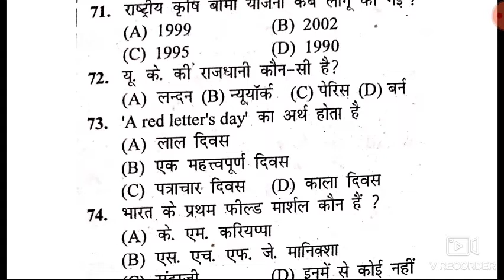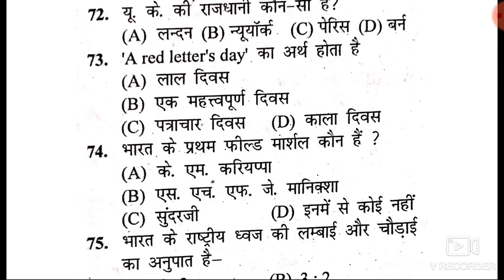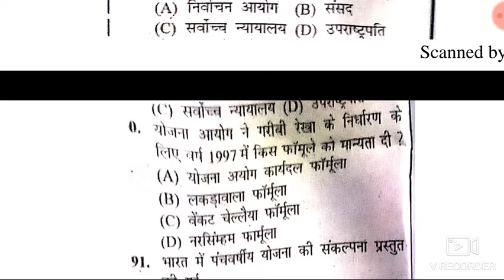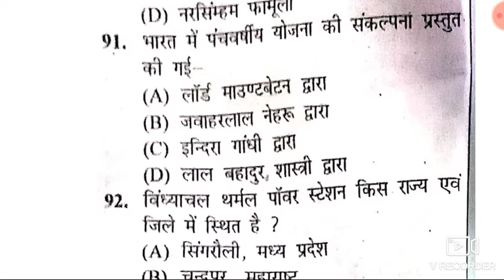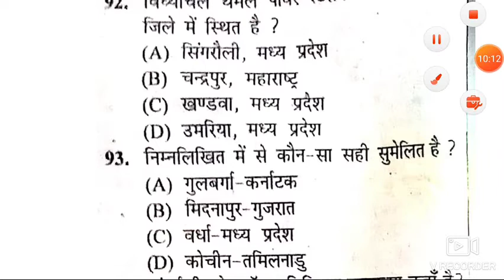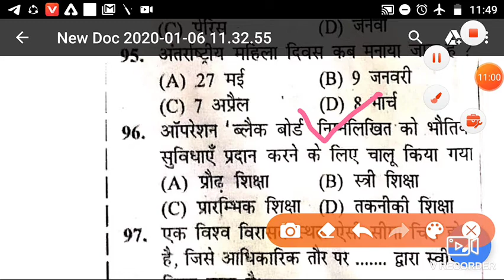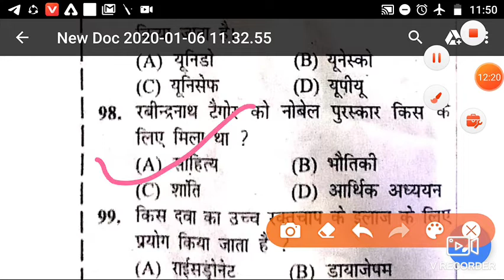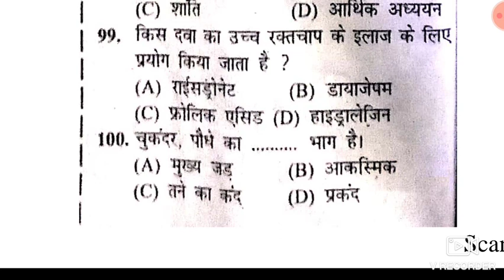Bihar police set 03 ka part 02